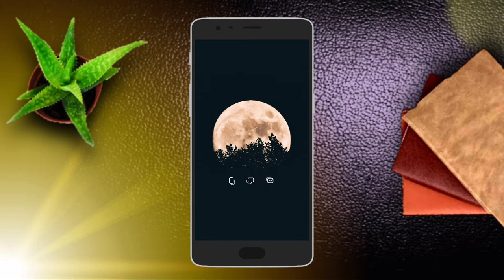Comparison Between Samsung Galaxy M11 vs Galaxy A31 | RAMZI🔥🔥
Hey Guys It's Me RAMZI and welcome back to our new  YouTube Channel 💜
Today i will show you comparison between Samsung Galaxy M11  And Samsung Galaxy A31💜
Which Is The Best Phone For You!